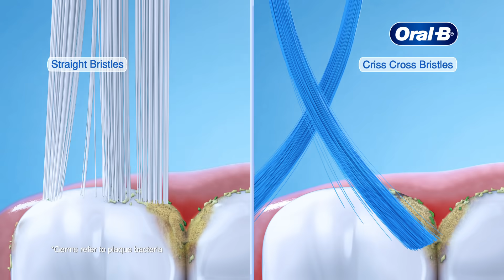Oral-B Criss Cross - Choose the right brush - 20 sec - Kannada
For expert oral care you need an expert toothbrush!
Oral-B Criss Cross Toothbrush removes plaque from hard to reach corners as compared to regular bristles and helps you get a healthy bright smile.